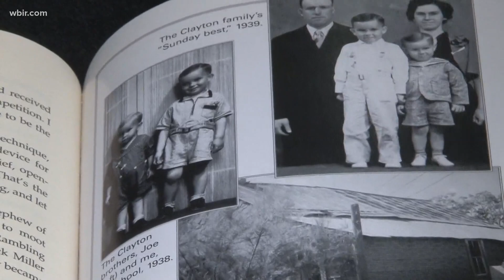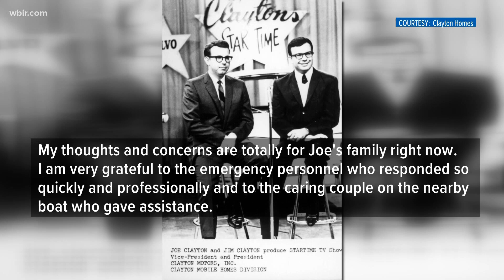Remembering Businessman Joe Clayton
Joe Clayton was a prominent businessman here in East Tennessee. He and his brother Jim were business partners and lifelong friends.